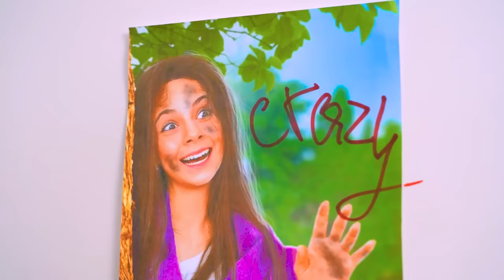I’m Ashamed of My Mom! My Mom is Crazy Woman But She Does Everything For Me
Difficulties with parents? We understand that it is not easy to cope with all the difficulties when you are ashamed of your mom. It sounds wrong, but what else to do when your mom is crazy woman, even if she really loves you. The guys from the new school will not miss the opportunity to mock you if they find out that this strange woman is your mother. What will Tina choose - to be a popular student and lose her family, or become a looser, but next to her loved ones?